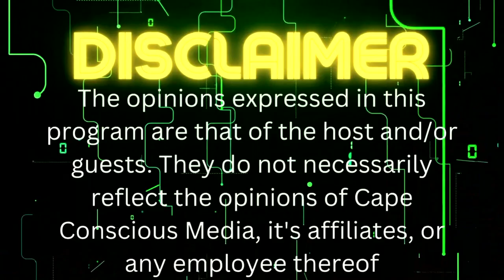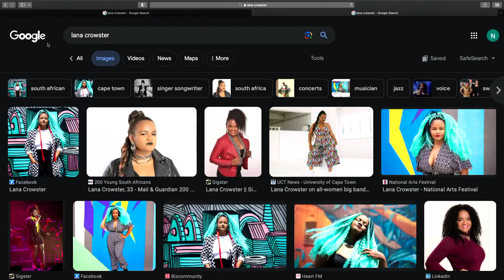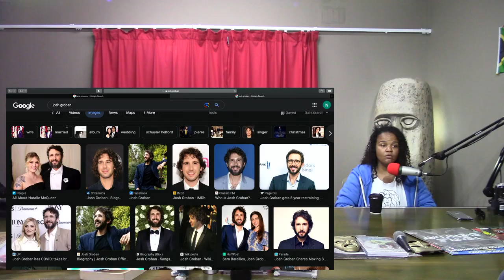Lana Crowster - The Carl Weber Show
Lana Crowster is a singer, song-writer, producer, band leader, lecturer, music educator & consultant from Cape Town, South Africa.  Lana started singing at the age of 2 and began her career in performance at the tender age of 6. Armed with a Bachelors Degree in Music and a Post Graduate Diploma in Jazz Performance from The University of Cape Town, Lana is one of South Africa’s most sought after creatives. As such, Lana has been awarded the top prize in The 2021 Mail & Guardian Top 200 Young South Africans category for Arts, Entertainment, Film and Media.

From international performances, television & studio recordings, featuring in the first season of The Voice South Africa as well as winning the top prize of performing at The 2016 Cape Town International Jazz Festival in the ESP Afrika Young Legends Competition, Lana’s versatility as an artist is as consistent as it is enthralling. With a career already spanning almost 20 years - and which includes sharing stages with local and international artists such as Josh Groban, George Benson, Karen Zoid, Toya Delazy, Arno Carstens, Zaki Ibrahim and many more - this vocal powerhouse has already proven that her creative skills extend far beyond the stage. In 2018, in support of the MeToo movement, Lana founded South Africa’s first all women 20-piece band, The Lady Day Big Band, which was created with the aim of social upliftment through music and the normalisation of the woman musician.

In 2020, Lana released her debut album  “Subconscious”  independently through her label, Crows Nest Productions, thus adding to an already stellar discography of solo and collaborative projects.

Currently based in New York City, USA as she pursues her Masters in Music Business degree at New York University's Steinhardt School for Culture, Education & Human Development, Lana continues to be an advocate for music entrepreneurship, education and the advancement of women musicians.